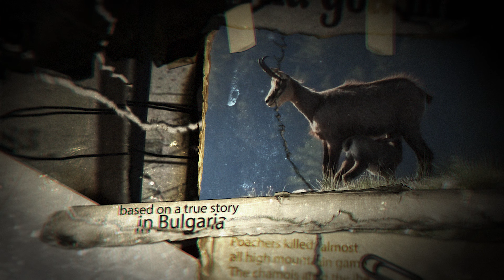🎯🎯🏹 SECRET PLACE chapter TWO - Tom Miranda's high mountain Challenge in Bulgaria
Join renowned bow hunter Tom Miranda on a thrilling journey through Bulgaria's best-kept secret in the Rhodope Mountains, where the Balkan chamois teeter on the edge of extinction. Witness the dedication of local conservation efforts and the intense experience of trophy hunting in one of Europe's most stunning and secluded landscapes. From heart-pounding chases to breathtaking scenery, discover how this challenging hunt aims to revive the population of these magnificent creatures. Can modern hunting practices, led by a seasoned expert, breathe life into this endangered species? Dive in and find out.
Discover the Untouched Wilderness and The Hunting Paradise with Safari Season
Hunt Bulgaria: